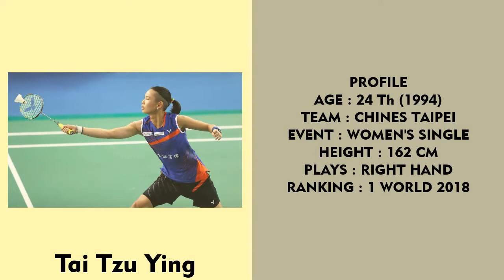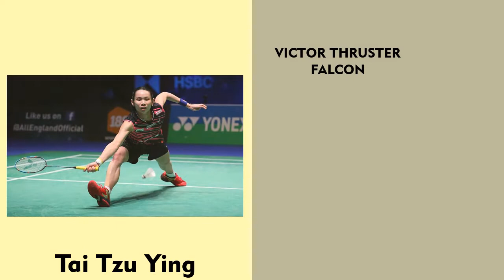Tai Tzu Ying Badminton 1 World Ranking Profile Equipment Racket, Shoes, And String 🎾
Q & A
When and where you began playing, and why this sport?
"I started the sport in primary school. When I was a little girl, I accompanied my parents to go the badminton court and naturally love this sport!"

"Victor, TI99 and T-F"

Memorable sporting achievements?
"2011 Yonex OCBC US Open Grand Prix Gold Champion, 2010 Li-Ning Singapore Open (World Superseries) - it's my first World Superseries final and the final was my birthday, the audiences collectively gave me their wishes when I entered the court. That is the most memorable experience I have in the sport so far."

Sporting awards / Honours (so far)?
"The Elite Athletes Award 2011 - The best rookie player"

Sporting ambitions?
"To win an Olympic medal"